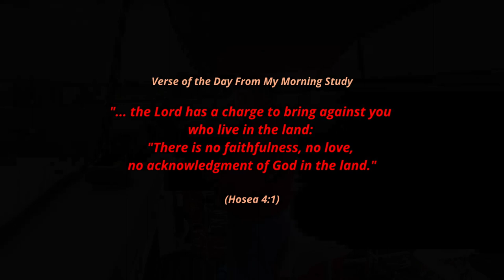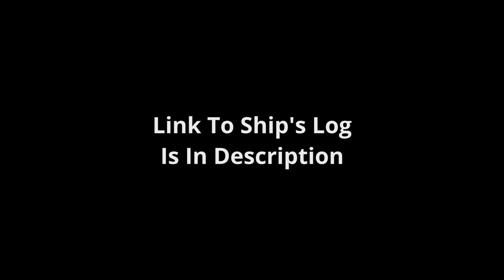Shanty Sanctuary 2023, Lake Nipigon, Ep 11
CORRECTION! The critter in this video is a yearling moose, not a caribou.  My mistake, since it was my first observation of a yearling.  Caribou was wishful thinking I guess!
Last minute move at the end of the day after the wind moderated.  Departed the anchorage at 6:40 pm, well into the evening.  Leg 10 was uneventful, thankfully.

On arrival at Ramsey Harbor, I observed a woodland caribou making a mad rush across the end of the anchorage. Due to the size of the animal and rush to get photos while anchoring in shallow water, I thought it was a moose, though the head didn't look quite right.  I examined my photos and confirmed it was a large woodland caribou.  A rare sighting.  I was pleased to get some photos, though I was not able to get any video.

The anchorage was quiet and peaceful ending the day in the solitude I  cherish.